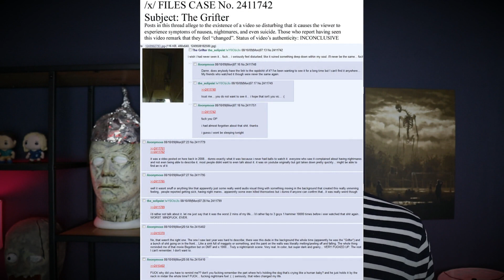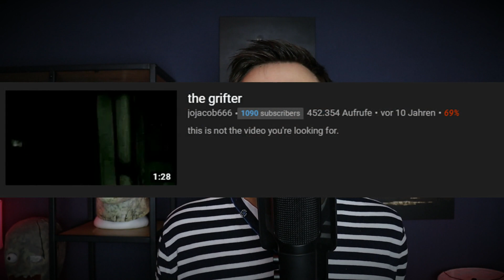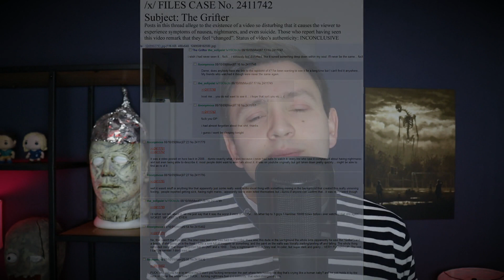Sieh dir NIEMALS dieses Video an! The Grifter Mysterium!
Hier für euch ein Video zu einem wirklich verstörenden Mysterium. Angeblich gab es 2008 auf YouTube mal ein Video, welches so verstörend war, dass Leute deswegen Panikattacken und vielen mehr bekamen! Viel Spaß!